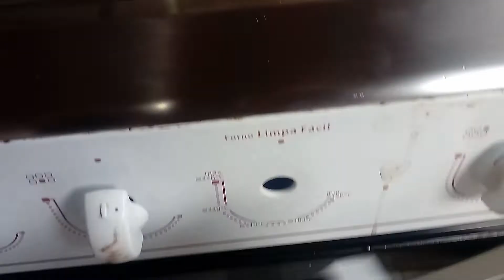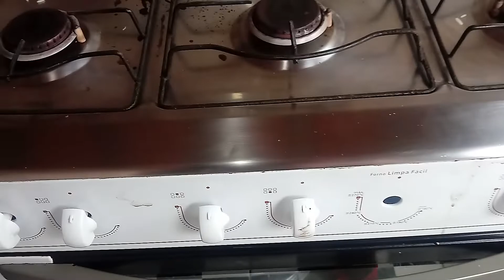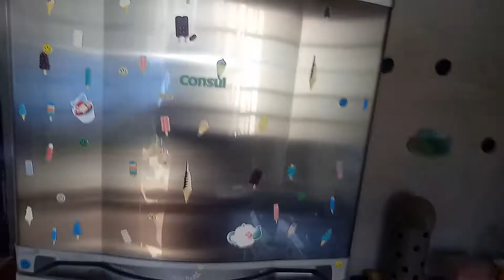Vlog Faxina Pesadona na Cozinha/ Organização Diária/Motivação de Limpeza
vlog faxina pesadona na cozinha organização diaria motivaçao de limpeza

silmara_ribeiro90